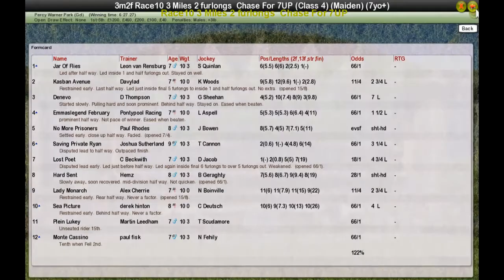Race10 3 Miles 2 furlongs Chase For 7UP